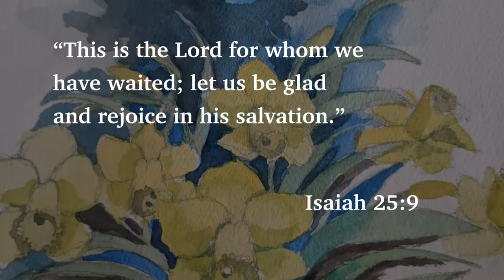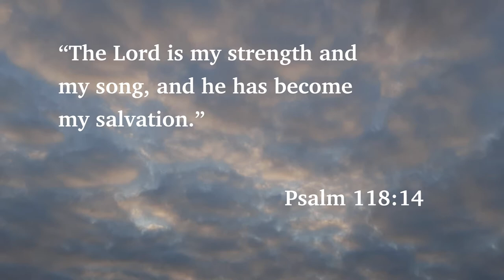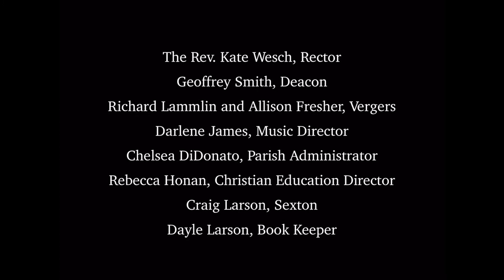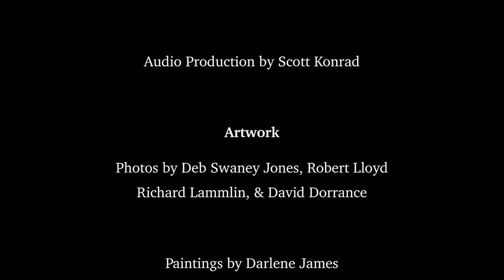The Easter Song of Praise by Richard Shephard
“Lift up your hearts, for Christ has conquered death! The night is past, the day of life is here!”

Our Easter anthem is a paraphrase of the Exultet which is chanted by the deacon at the Easter Vigil on Saturday evening before Easter.

 The setting our choir is singing was written by Richard Shephard, who just passed away in February at the age of 71, after a long illness. Born in Britain, he was a composer, educator, fundraiser for restoration work, Chamberlain of York Minster, and head of the Minster school. His church choir anthems are popular and widely sung, and he was recognized as “one of the most significant composers of church music of his time.”

This anthem has been sung at St John’s for many years and continues to be a favorite of the choir. We have combined it with Easter morning photos of the church, the sunrise service, and the Easter egg hunt in the park. Happy Easter!

“ Your Savior lives: he’s with you evermore! Let all God’s people shout the great Amen.”